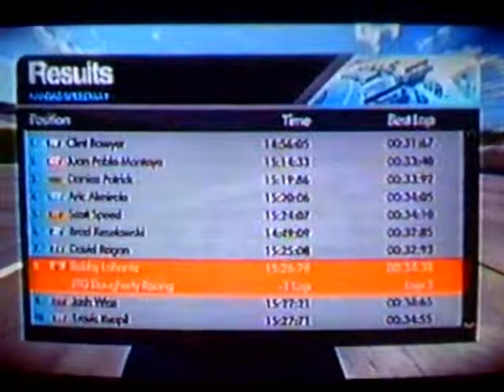NASCAR THE GAME Inside Line - Clint Bowyer @ Kansas